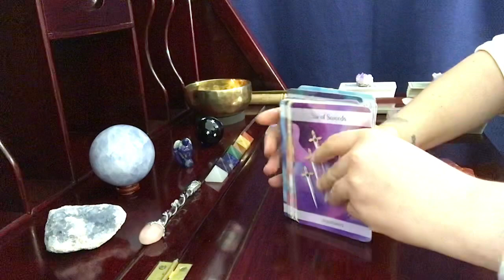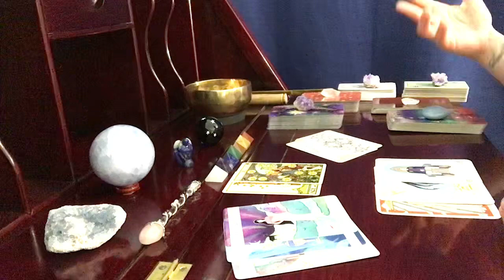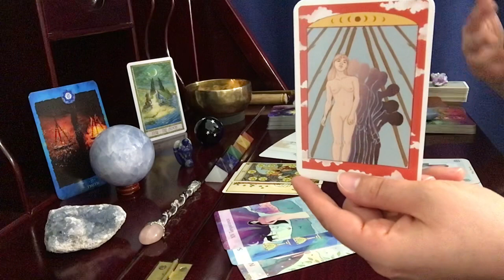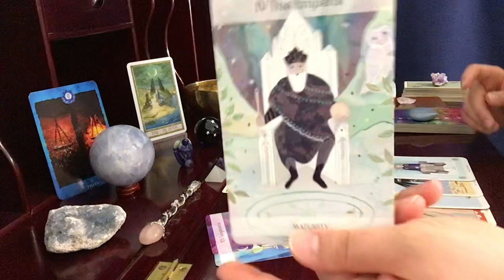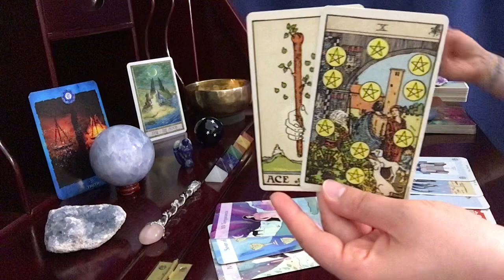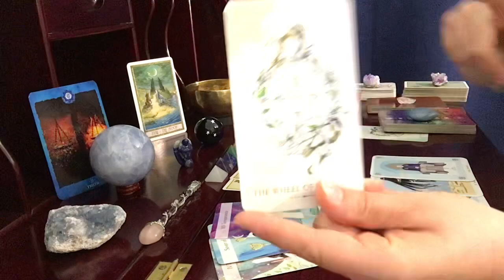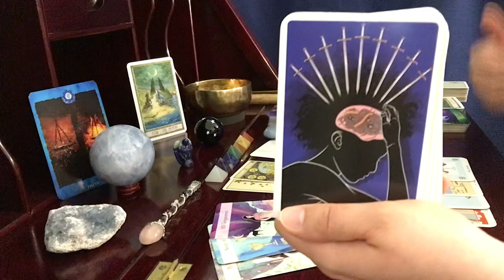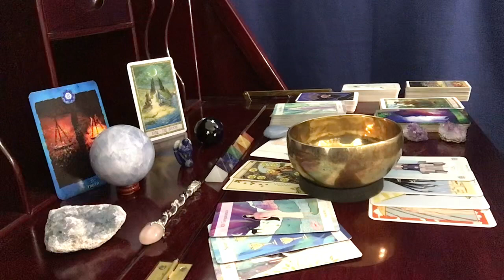Pisces, BEWARE!!! Don't Be Fooled By What You Think You See // June 16-30 Tarot Reading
The Magical Nordic Tarot

Ture Heart Tarot

Otherkin Tarot